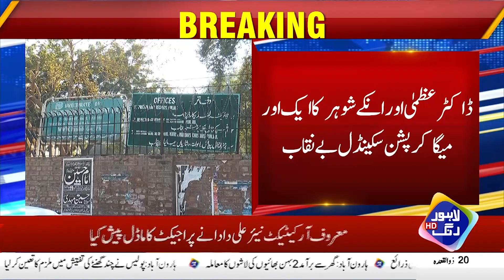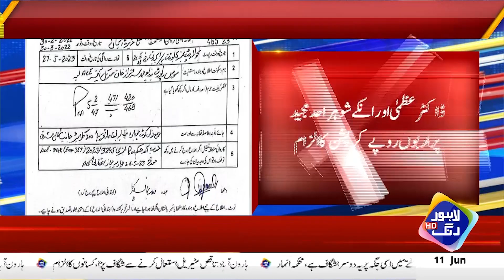Sabiq Wazir E Azam Bay Naqaab | Breaking News | Lahore Rang